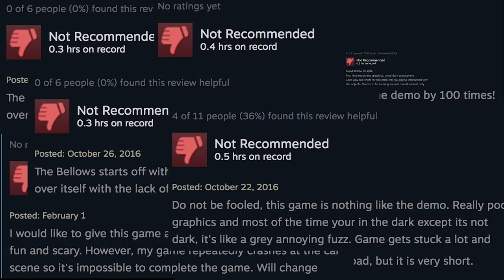The Bellows: Developer Update